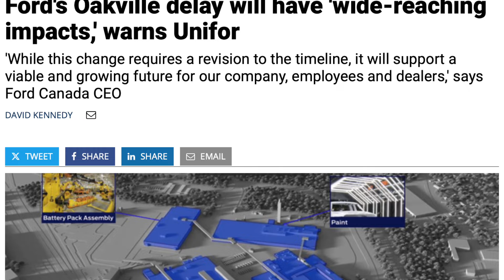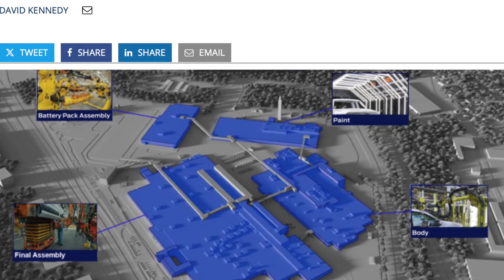Tesla Q1 Earnings Call (2024) | What Used Car Dealers Should Know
I was listening to Tesla's Q1 Earnings Call on my way home from work, and thought I'd share with you my knee jerk reaction to it, and some of the takeaways I got from it, especially relating to the future of Tesla's Model 3.

00:00 Intro
00:46 EV Cars are getting cheaper and here's why
02:36 Model 3
04:36 Tesla smoking production, compared to Ford's EV
06:30  Teslabot

Do you own a car?
Chances are, you need some new wiper blades. check ours out!
Cheers,
McNeil Louison